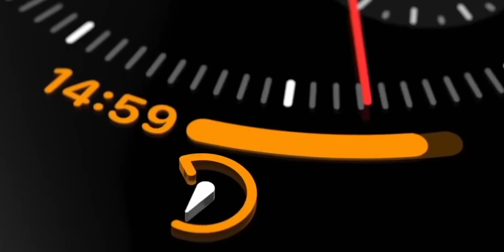🔥 Apple Watch Series 7 BREAKDOWN [2021] - Release Date, Price & more!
Apple Watch Series 7 is coming sooner than we think. In this video, I'll go over the most important rumors and leaks of Apple's upcoming smartwatch. Let’s breakdown everything we know about it, such as the release date, pricing and the features that will make it even more useful.
It will be released September of 2021. It will cost $399. Will be available in aluminium and stainless steel. It will feature a bunch of new features such as longer battery life, S7 chip, glucose monitoring, mental health abnormalities, new design and so much more.

🍋Thank you for being part of the Lemonade Stand. Bruno Rubeiro, David Pearce, Elías Flores, Dave Pearce, Amanda Bogdan, Wendy Barnett, Robby Flockman, Calú Spallicci, Zane Woodson, Eilon Yanko, Nik Ahee, Conor Mitchell, Timothy Kwan, Conrad Satala, James Ash, Sam Hulse, Corinna Petridou.